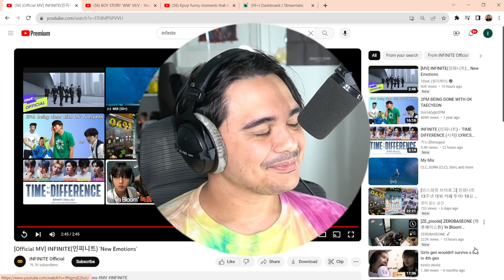OG KPOP FAN Reacts to INFINITE인피니트 'New Emotions' MV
1. introduce yourself by saying your name and your ultimate bias / group
2. you can also show us a special talent or fact about yourself
3. video has to be min. 10 seconds Max. 15 - 20 seconds
4. ALSO MOST IMPORTANTLY! End it with saying "PLAY MY INTRO"